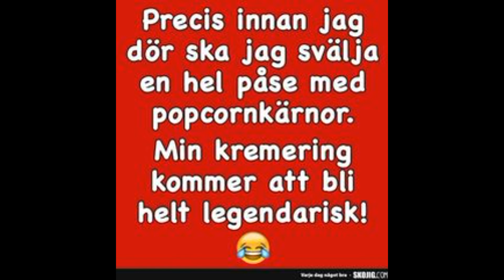TV Tim Sweden #339 - Programinfo framöver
Glöm inte självförsvar!
Ha en trevlig helg alla härliga tittare!
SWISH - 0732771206